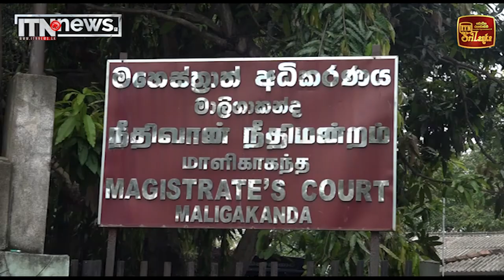කෙහෙළියගේ පෙත්සමේ නියෝගය ලබන හත්වනදා